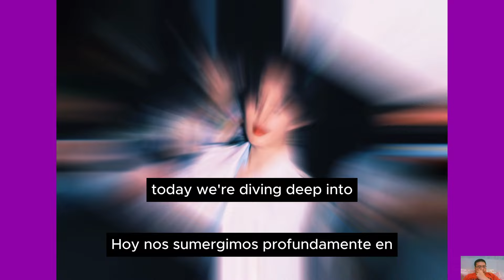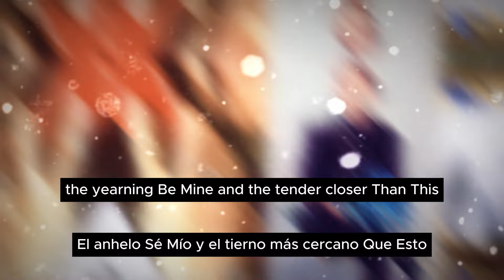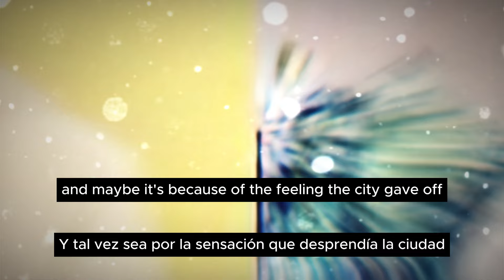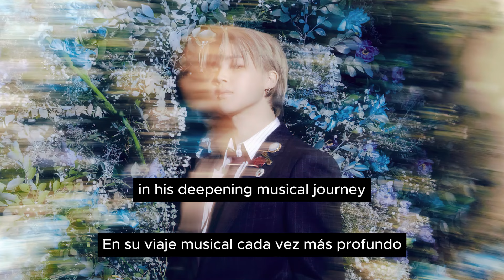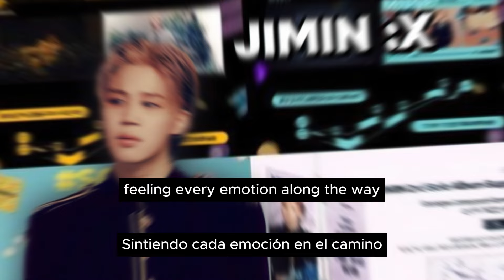From New York Studios to Jimmy Fallon: The Unbelievable Journey Behind BTS Jimin's New Album 'MUSE'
"Hey everyone! Today, we're diving into the incredible journey behind BTS Jimin's second solo album, 'MUSE.' From heartwarming anecdotes to unexpected encounters, we'll explore the making of this highly anticipated album and what it means for Jimin's artistic evolution. Let's get started!"

Korean Introduction:

"안녕하세요 여러분! 오늘은 방탄소년단 지민의 두 번째 솔로 앨범 'MUSE'의 놀라운 여정을 알아볼 거예요. 따뜻한 일화부터 예상치 못한 만남까지, 이 기대되는 앨범의 제작 과정과 지민의 예술적 진화에 대해 이야기해 보겠습니다. 시작해 볼까요?"

Spanish Introduction:

"¡Hola a todos! Hoy vamos a sumergirnos en el increíble viaje detrás del segundo álbum en solitario de Jimin de BTS, 'MUSE'. Desde anécdotas conmovedoras hasta encuentros inesperados, exploraremos la creación de este esperado álbum y lo que significa para la evolución artística de Jimin. ¡Vamos a empezar!"

Russian Introduction:

"Привет всем! Сегодня мы погрузимся в невероятное путешествие, которое стоит за вторым сольным альбомом Джимина из BTS, 'MUSE'. От трогательных историй до неожиданных встреч, мы исследуем создание этого долгожданного альбома и его значение для творческой эволюции Джимина. Давайте начнем!"